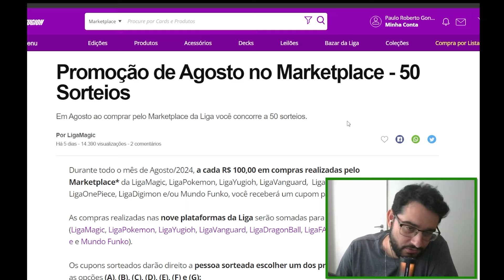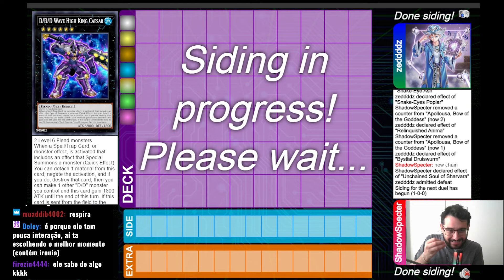DEIXAR ESSA CARTA RESOLVER É UM ABSURDO! - Análise de Replay - Yubel vs Snake-Eyes - YuGiOh! TCG